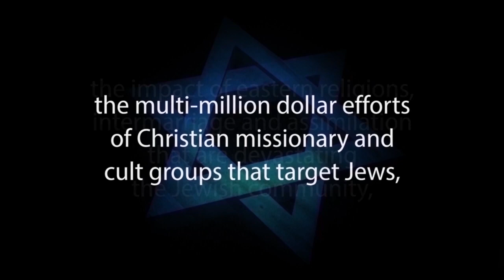JEWISH RESPONSE TO MISSIONARY PROOF-TEXTS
THE JEWISH RESPONSE TO MISSIONARY PROOF-TEXTS is Part #3 of a 4-part video series entitled YOU ARE MY WITNESSES: A Traditional Jewish Response to Missionaries, Presented by Jews for Judaism friend Michael Lebovic and Written by Rabbi Yisroel C. Blumenthal.

The Jewish-Christian polemic has always carried a sense of fascination for the Jew. The high drama of the battlefield contest between David and Goliath seems to be mirrored in the theological debate between the synagogue and the church. On the one side, you have the might of Christendom with all of her wealth, magnificent churches and myriads of adherents. And on the other side, you have the wandering Jew with the nightmares of his persecuted past etched into the lines on his face. But still, his eyes sparkle with eternal youth as he wields the only weapon in his arsenal, namely the plain truth, and the spectator gets to see another side of the invincible church. The flimsy foundations of the colossus are suddenly exposed in the pages of these debates.

This 4-part video series brings a fresh approach to this age-old debate. Instead of conforming to the format imposed by the church, this presentation follows a distinctly Jewish pattern. In place of the customary list of Christian arguments followed by appropriate responses, you will discover how the very basis of Jewish scripture precludes the doctrines of Christianity. As opposed to presenting a refutation to Christianity, we have chosen to articulate the foundations of Judaism. It is our fervent prayer that the nation who represents monotheism to the world will find strength and encouragement from this humble presentation

The goal of Judaism Resources is to bring the truth, the beauty and the strength of Judaism to those who seek it. We counter the false arguments of missionary groups such as Chosen People Ministries, Jews for Jesus, ASKDrBbrown, and others. We answer common questions such as: Why don’t Jews believe in Jesus? Why don’t Jews accept Jesus? We articulate the Jewish position on issues such as the Messiah, Torah, and atonement from sins.

Rabbi Yisroel C. Blumenthal
Educational Director of Judaism Resources